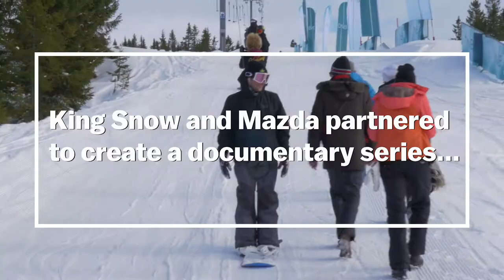The Drive Ep. 6 | ‘The Wkndrs’ National Slopestyle Crew | Mazda Canada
What drives the best of the best? King Snow and Mazda’s documentary series, “The Drive”, explores the forces that propel the Canada Snowboard team forward.

Join Canadian Snowboarders, members of “The Wkndrs” Crew, and Canadian National Slopestyle/Big Air teammates - Michael Ciccarelli, Tyler Nicholson, and Darcy Sharp in this all-new episode of “The Drive” as they shred through the snowy hills of Whistler, BC.

Watch and trace the early beginnings of the ‘The Wkndrs’ crew, from Burton, Ontario to Whistler BC, and discover how a mutual love for snowboarding cemented years of long-lasting friendship and spurred the formation of a successful snowboarding crew.

For more, visit Mazda Canada, the official automotive partner of Canada Snowboard, and learn more about our partnership.